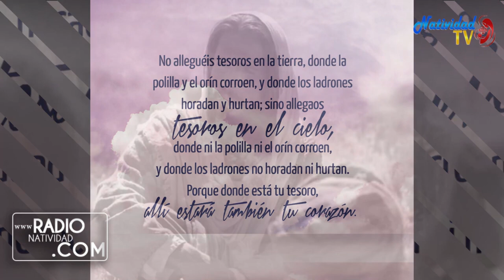EVANGELIO DE HOY | Pbro. Juan Carlos Gómez Yánez /Viernes, 23/06/2023